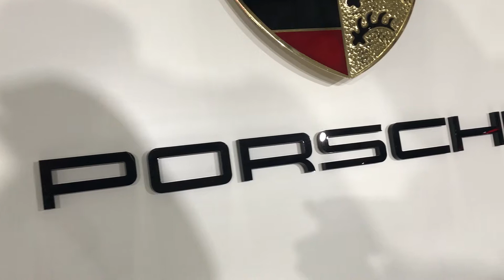Najbolj vroči trenutki / 24. Avtomobilski salon Slovenije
Hiter pregled dogajanja na avtomobilskem salonu v Ljubljani - 2017. Avtosalon video